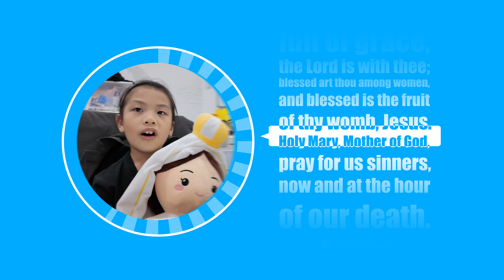Hail Mary Prayer for Kids | Learn the Beautiful Catholic Prayer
Teach your children the timeless Hail Mary Prayer with this easy-to-follow video! The Hail Mary is one of the most beloved prayers in the Catholic faith, inviting us to ask for Mary’s intercession and feel closer to God. This video is perfect for kids learning their Catholic prayers and developing their faith. It’s great for bedtime, daily prayers, or a quiet moment with family.

Join us in helping children build a strong foundation in faith and grow closer to Our Lady with this beautiful prayer.